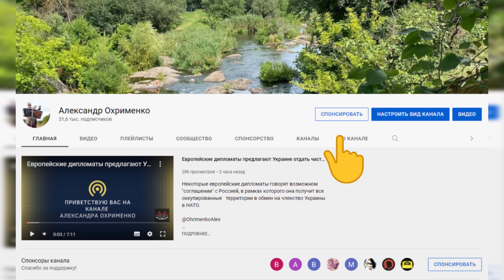Почему в Украине и России так много г***** и т****людей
К сожалению, в Украине и России существует много людей, которые не способны или не желают мыслить самостоятельно, при этом их интеллектуальный и культурный уровень оставляет желать лучшего. Каким образом можно добиться того, чтобы люди стали более осознанными и различали, что есть хорошо, а что плохо?